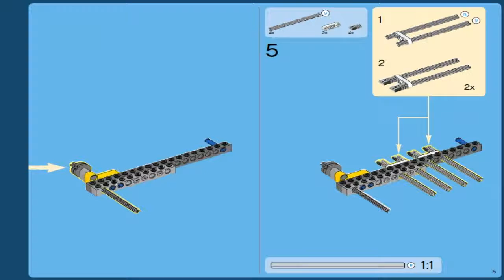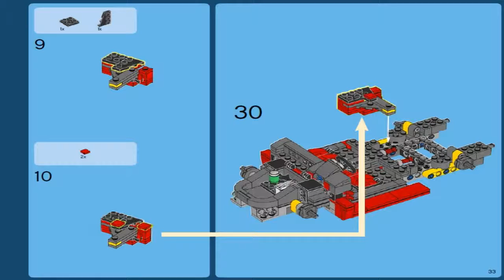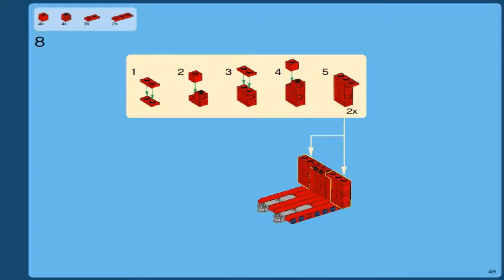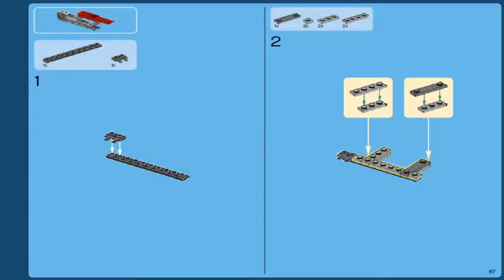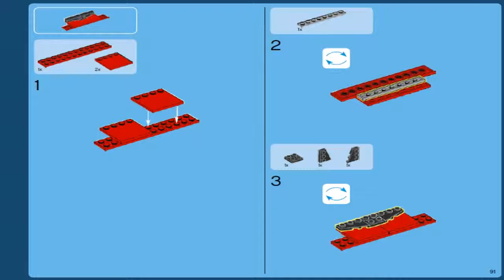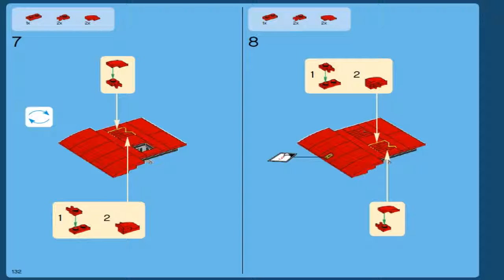LEGO Creator Ferrari F40 10248 - Лего Креатор Феррари